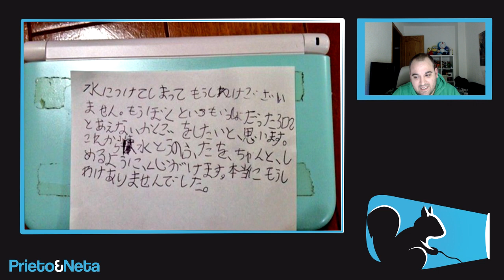VAYA HISTORIA | Un niño de 8 años pide disculpas a Nintendo (VAYA LECCIÓN DE HUMILDAD)